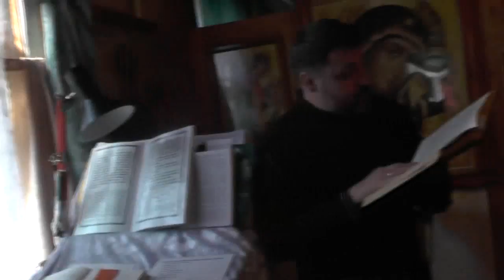Св.Иоанн Златоуст. Стагирию, одержимому демоном. Слово 1